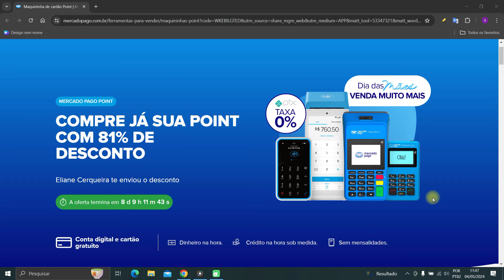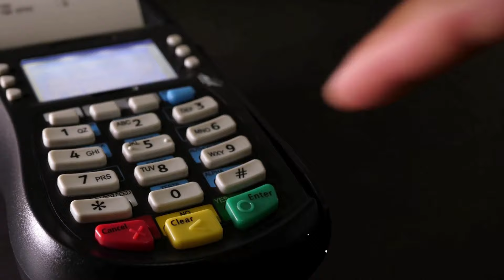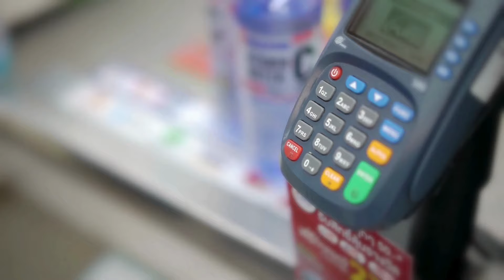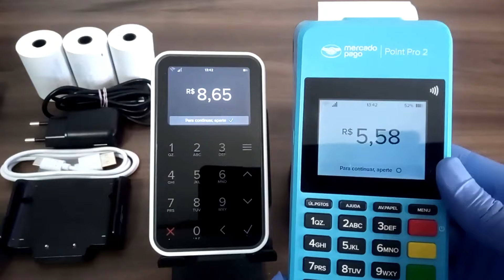Maquininha Mercado Pago Vantagens e benefícios da maquininha Mercado Pago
Neste vídeo, vamos explorar 11 vantagens e benefícios  da maquininha Mercado Pago para empreendedores e pequenos empresários. Desde taxas competitivas, chip de internet grátis até integração com ferramentas digitais, descubra como essas maquininhas do Mercado Pago podem impulsionar as vendas do seu negócio.

Não perca essa oportunidade de otimizar seus pagamentos e aumentar seus lucros com as soluções do Mercado Pago a maquina de cartão de crédito Mercado Pago pode ser a solução! O mercado Pago oferece diversas opções de maquina de cartão de crédito que podem se ajustar as necessidades do seu negócio.

O mercado pago oferece a point mini NFc uma maquininha ideal para quem está começando e não deseja ter um custo algo para investir na maquininha, pois por menos de 20 reais é possível adquirir essa maquininha. Oferece Também, a point air que é uma maquininha mais completa e que vem com chip de internet assim como a point pro 2 e a point smart que é indicada pra quem vende mais e deseja ter uma maquina de cartão potente.

As maquininhas do mercado Pago também pode ser uma alternativa para quem procura maquininhas sumup ou maquininhas ton. Então, se você quiser saber as vantagens de suas concorrentes vale a pena assistir esse vídeo para comparar as vantagens e desvantagens da maquininha do mercado pago em comparação a sumup e ton.